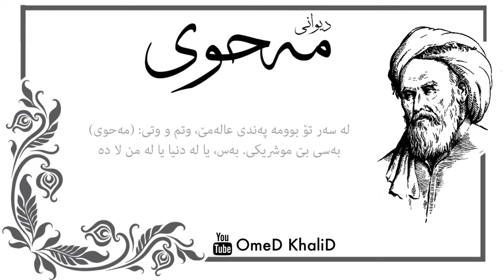Diwani Mahwi *LYRIC | دیوانی مەحوی *نوسراو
مەحوی (١٨٣٦-١٩٠٦)
ناوی مەلا موحەمەد کوڕی عوسمان باڵخی مامۆستای ئاینی و یەکێک لە دیارترین ھۆنراوەنووسەکانی كورد بووه